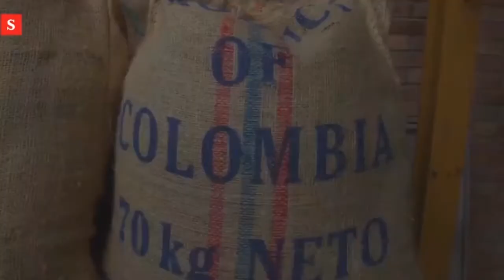El otro compromiso por Colombia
Lo que nos enseña la crisis que hoy padecemos es que debemos dejar a un lado las bases sobre las que soportan el programa “Nuevo compromiso por el futuro de Colombia”, y enrutarnos por una nueva vía, una que reivindique la complementariedad, la solidaridad y la hermandad con todos los pueblos del mundo en vez de estar preocupados por hacerles competencia.